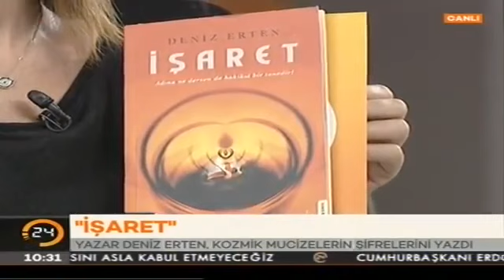BEYZA HAKAN VE DENİZ ERTEN/ HAFTASONU MODERATÖRÜ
Beyza Hakan'la Haftasonu Moderatörü
Konuk Hukukçu-Yazar Deniz Erten

DENİZ ERTEN İŞARET KİTABINI VE DENEYİMLERİNİ ANLATIYOR.
KAİNATLA NASIL İLETİŞİMDE KALINIR?
İŞARETLERİ NASIL GÖRÜR VE ANLARIZ?
BİLİNÇ VE FREKANS NASIL YÜKSELTİLİR?